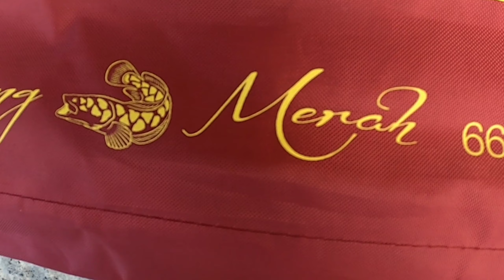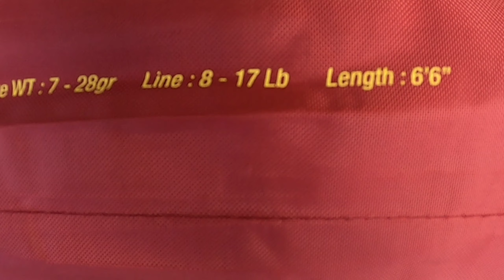unboxing rod cacing merah dari Relix nusan tara solusi mancing asik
alhamdulilah barang yang selama ini saya tunggu tunggu ahir nya datang.
langsung amis lagi.
yuk tuk keseruan nya mari sama sama kita saksikan keseruan nya.